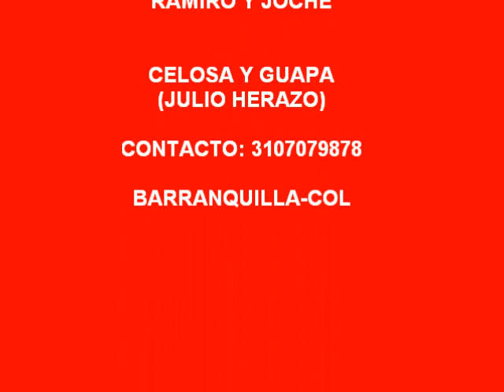CELOSA Y GUAPA- RAMIRO Y JOCHE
RAMIRO Y JOCHE ENSAYO FEB21/13